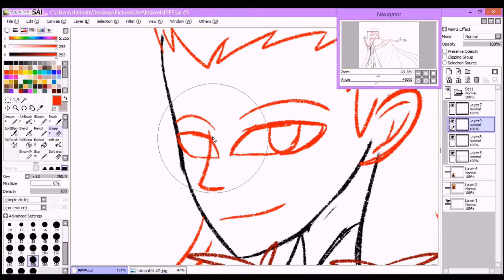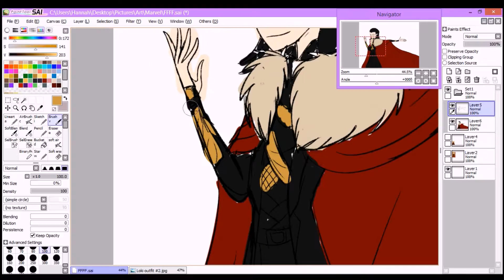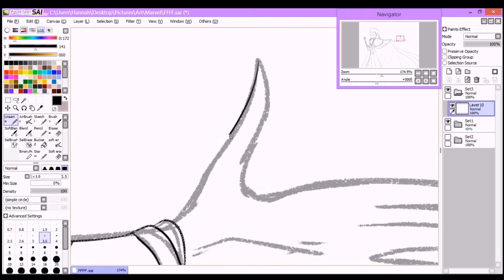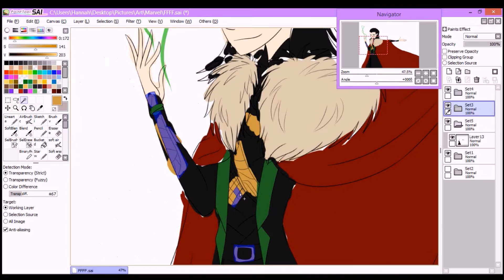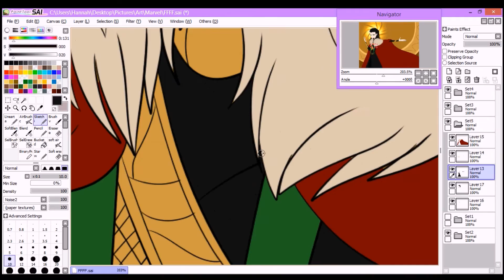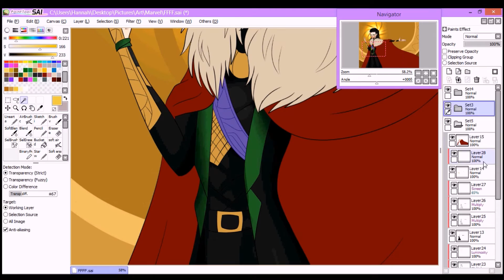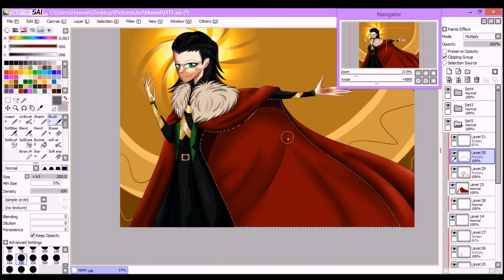King Loki~Loki Speedpaint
RULES:
• Do NOT ask what programs I use, tablet, if I take requests, etc. all info is in the beginning of the Video or (commission Info is) in the description